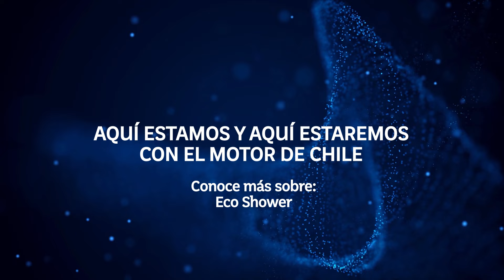Conoce el innovador emprendimiento Eco Shower | Desafío Emprendedor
Según su fundador, Gustavo Pallauta, esta iniciativa ayudará a resolver el desperdicio de agua.  No te pierdas "Desafío emprendedor", todos los sábados a las 15.00 horas.